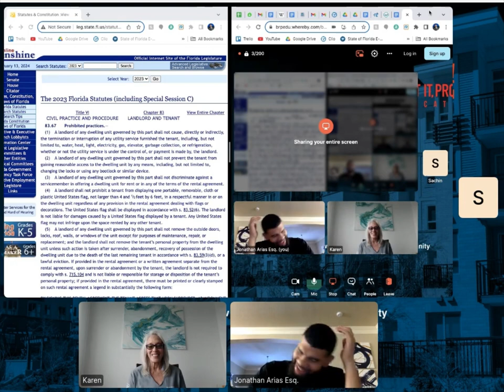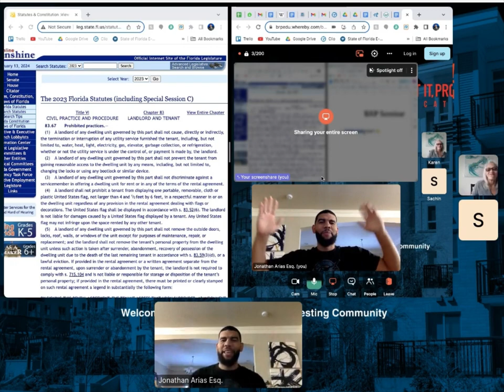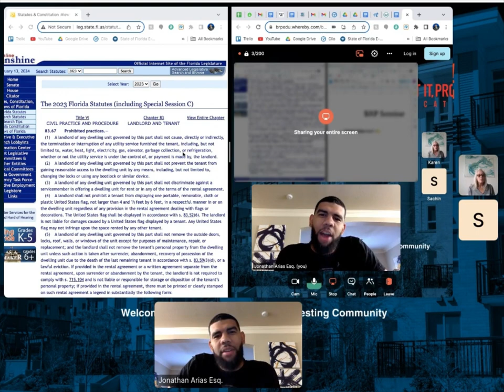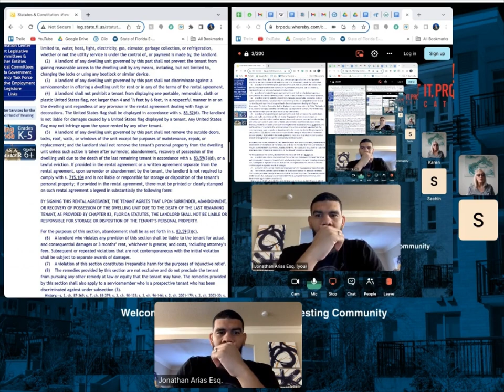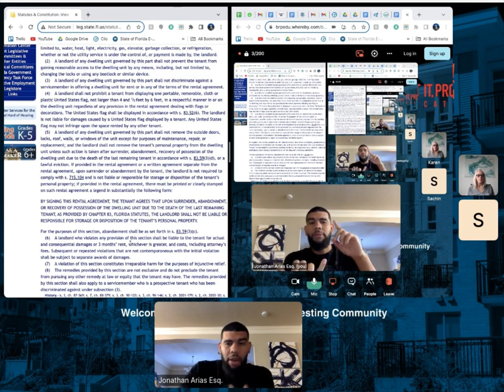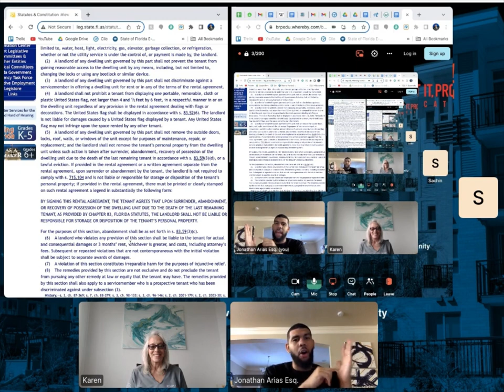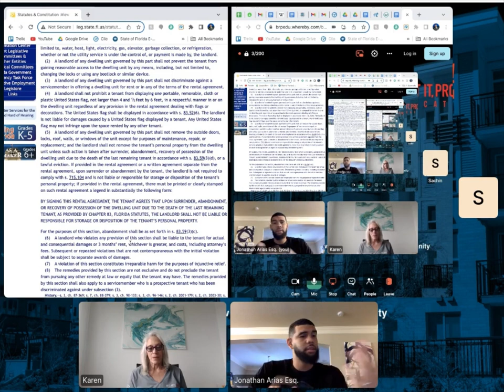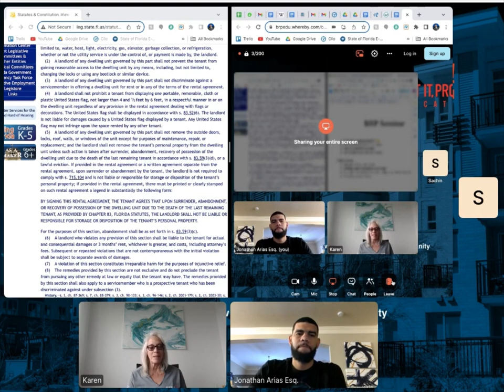Everything You Need to Know Tenant Evictions & Landlord Tenant Law with Johathan Arias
Join us for an exclusive event featuring Jonathan Arias, a seasoned eviction attorney, as he unravels the intricacies of Tenant Evictions and Landlord-Tenant Law. As  a  landlord navigating the complexities of managing rental properties, this event is your comprehensive guide to all you need to know.

Insightful Expertise: Jonathan Arias, a distinguished eviction attorney, will share his wealth of experience in the field, offering in-depth knowledge and practical advice.

Understanding Tenant Evictions: Learn the step-by-step process of tenant evictions, from serving notices to court proceedings, and gain valuable insights into best practices for a smooth process.

Legal Framework: Gain a comprehensive understanding of the legal framework surrounding landlord-tenant relationships, including federal, state, and local laws.

Q&A Session: Have your burning questions answered by Jonathan Arias, providing clarity on specific scenarios or concerns.